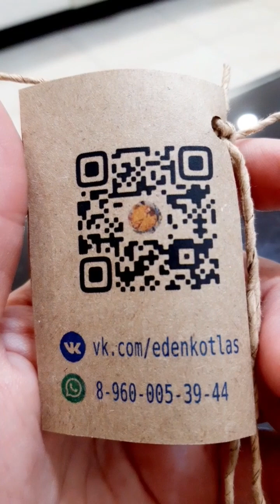Пробую пп конфеты от Эден (Семейная кондитерская в Котласе)